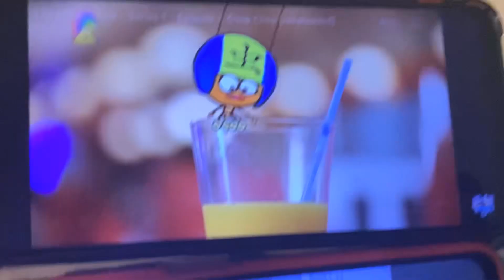Deko Boko Friends Theme Song